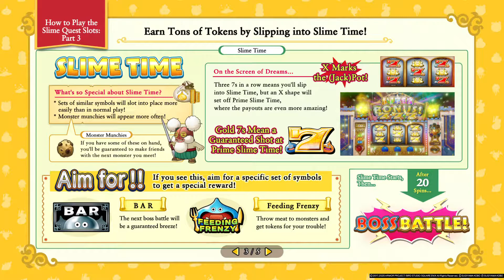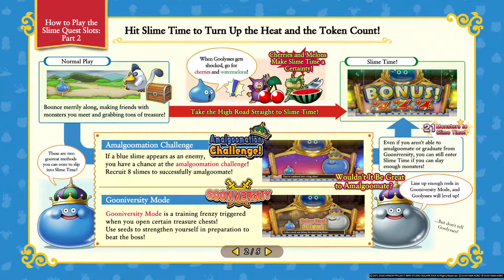Review Run: Dragon Quest XI S Definitive Edition (PS4 on PS5/JPN Dub) P18: Puerto Valor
Puerto Valor is a devilish city at the sea that even Sylvando tries to avoid for reasons.
What makes it so bad? There's a Casino.

Official Store Description:
The ultimate edition of the latest major entry in the legendary RPG series!

The Definitive Edition includes all the content from the original release of the acclaimed DRAGON QUEST XI, and adds extra character-specific scenarios, the choice of playing with the original soundtrack or a grand orchestral version of the music, the ability to switch between 2D and 3D graphic modes, a Japanese voice-acting option, and much more!

Embark upon an epic adventure as The Luminary: the chosen one in a world that vows to hunt him down. The Luminary and his unique band of loyal companions work together to survive an onslaught of ne’er-do-wells and overthrow the dark forces that plot to plunge the world of Erdrea into chaos. Explore the massive world of DRAGON QUEST and awaken your power in this can't-miss adventure!

Platform: PS4
Release: 4/12/2020
Publisher: Square Enix LTD
Genre: Role Playing Games, Role Playing Games
Voice: English, Japanese
Screen Languages:
English, French, German, Italian, Spanish